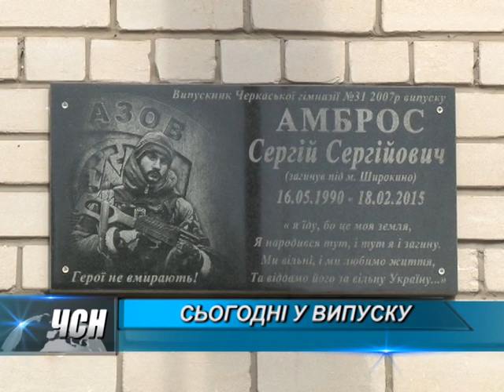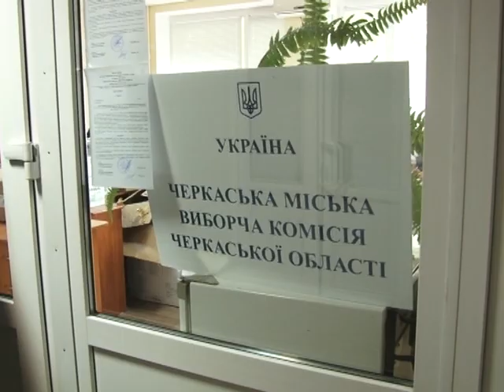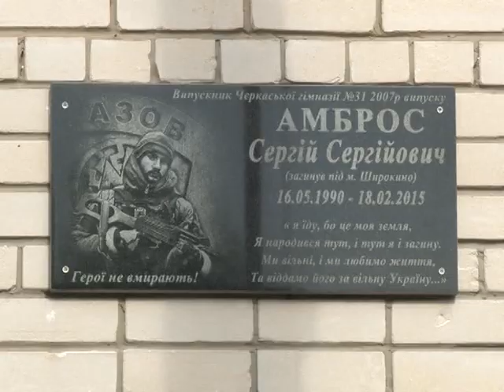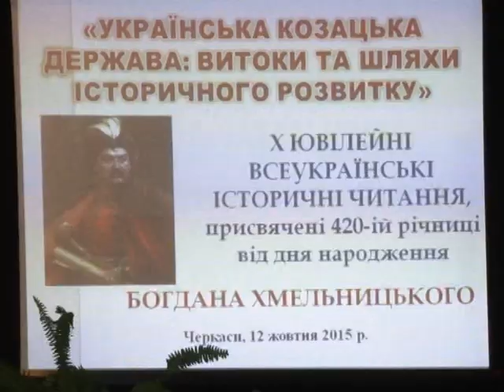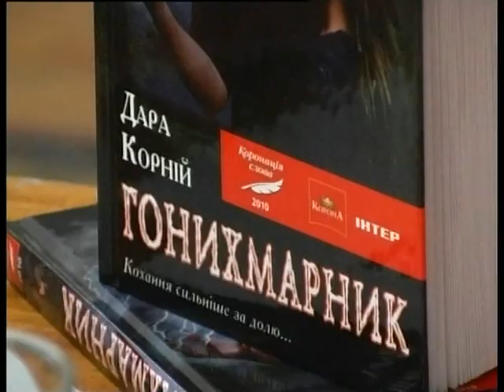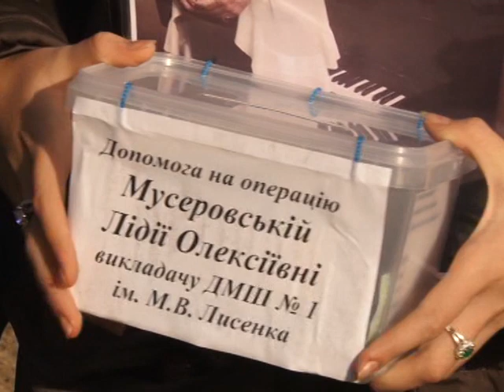ЧСН 19 00 на 13 10 15